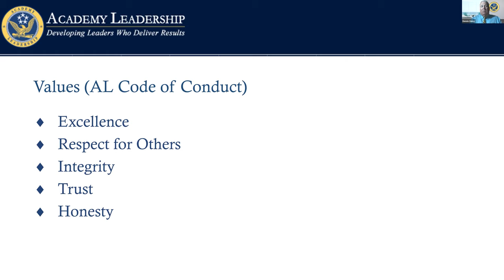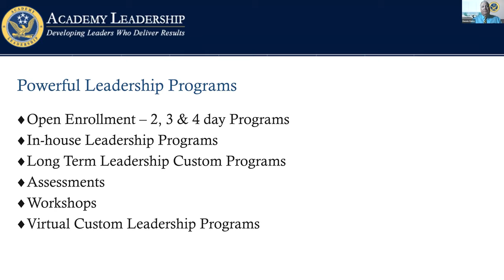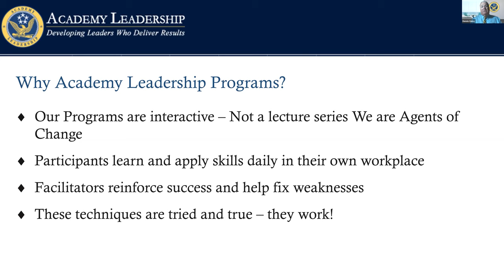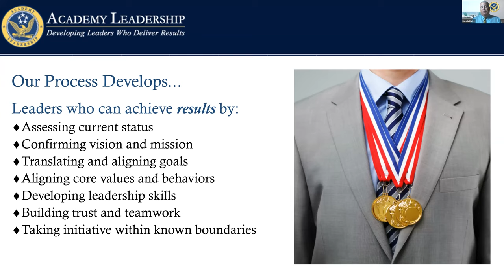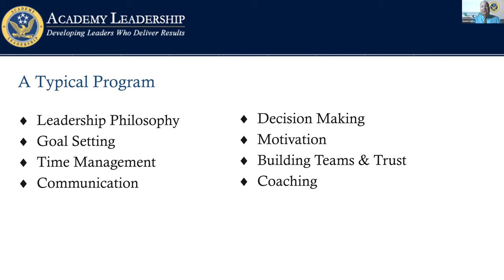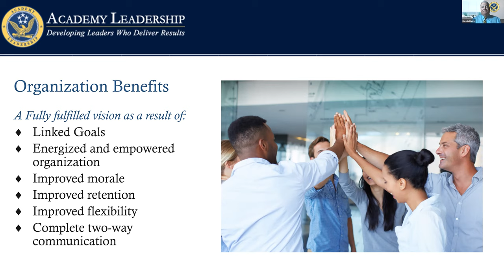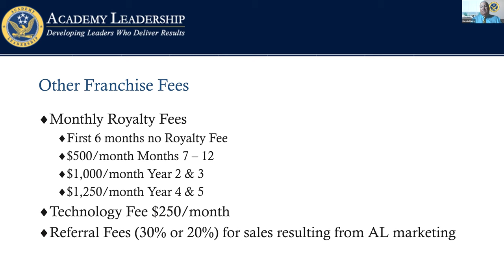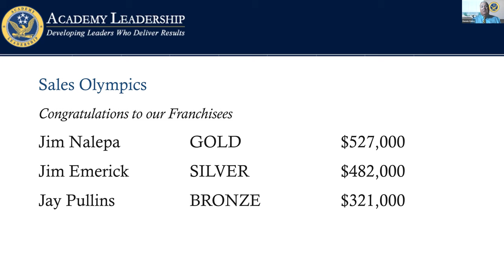Dennis Haley on the Academy Leadership Franchise Opportunity (RVM #47)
Dennis Haley (USNA '67) is CEO of RINGKNOCKER Sponsor Academy Leadership, which brings the benefits of principled leadership to corporate clients nationwide.

Here Dennis presents the Academy Leadership service offering and the business opportunity for prospective franchisees. If you're a military veteran who would like to leverage your leadership experience into a lucrative and rewarding second career, get in touch!

Are you a current or former military officer? For a summary of this Meetup or to learn more about RINGKNOCKER, visit the After-Action Report